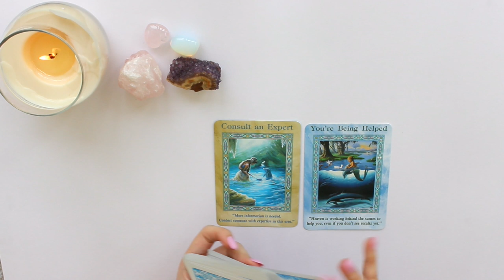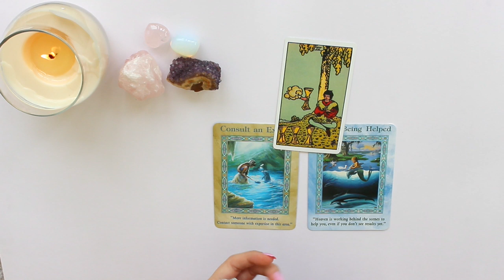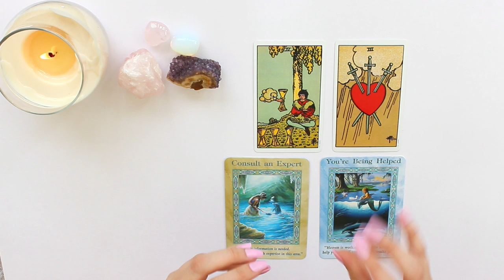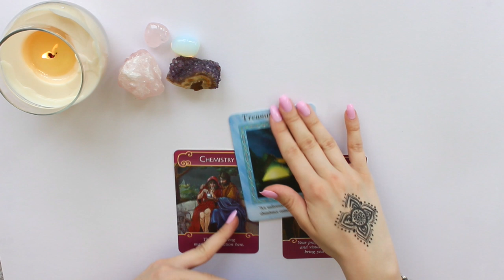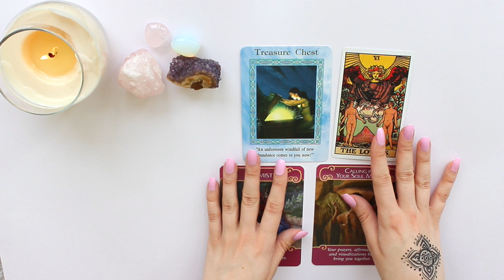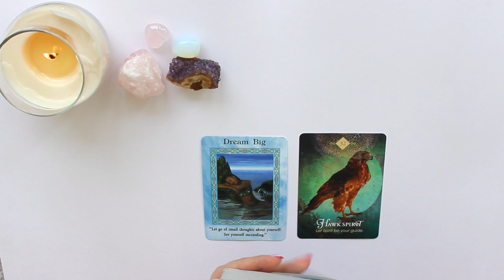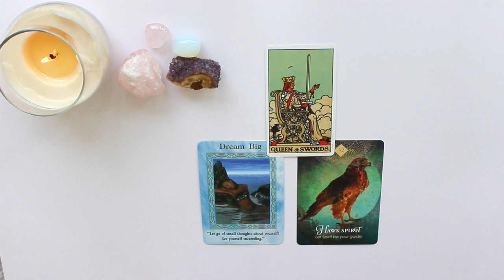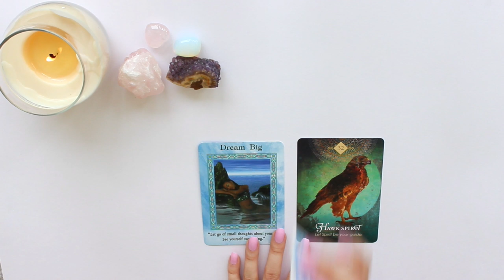🔮♌️LEO APRIL 2019 MID-MONTHLY 15th - 30th ♌️ 🔮LOVE, CAREER, GENERAL